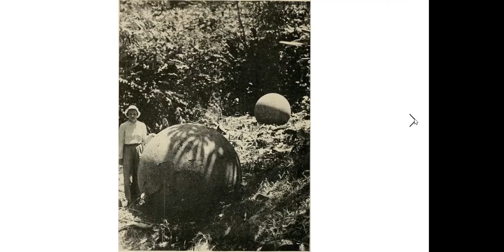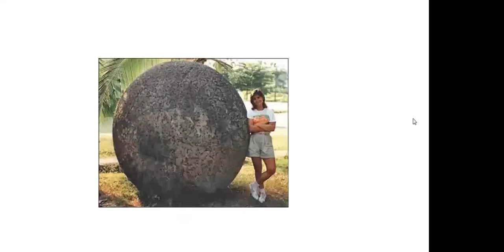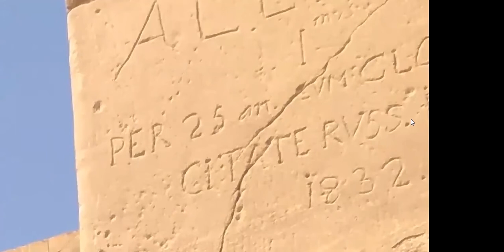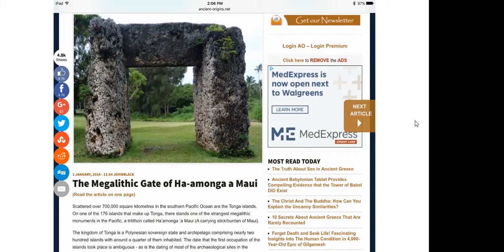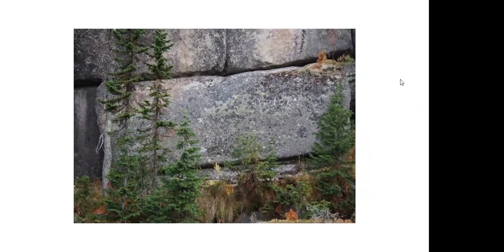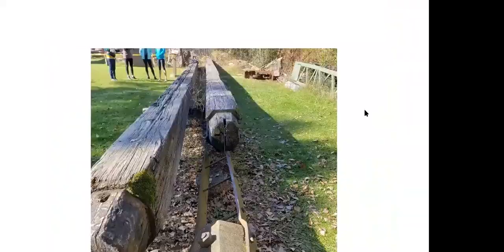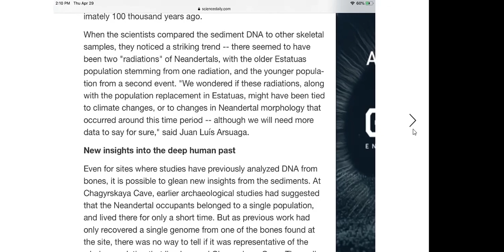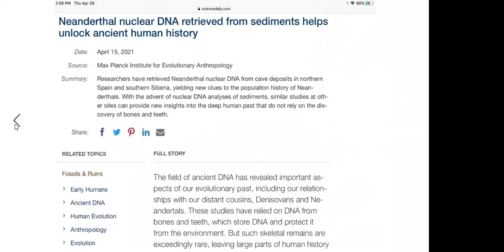Jared's Live Lecture Salem, NH on our Advanced Past. Full Vid @ notaliens.com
This is a 37 minute solid clip of Jared's Live lecture at America's Stonehenge. This was given just recently in Salem, New Hampshire and the full 3 hours plus is available to members of and on the Not Aliens Rokfin Channel. Check out either for exclusive content!!